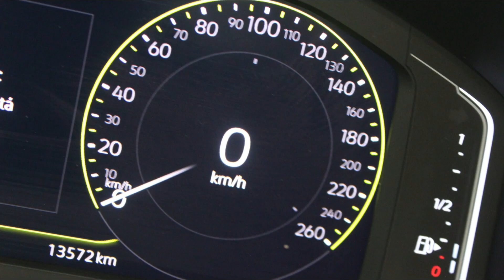DISAUTO | 2021 VOLKSWAGEN TAOS HIGHLINE 1.4 TSI 13,000 KILOMETROS CAMINANDO PERFECTO APPLE HERMOSA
𝗗𝗼𝗻𝗱𝗲 𝗖𝗼𝗺𝗽𝗿𝗮𝗻 𝗹𝗼𝘀 𝗖𝗮𝗺𝗽𝗲𝗼𝗻𝗲𝘀 🏆👇

🏁𝗘𝗦𝗣𝗘𝗖𝗧𝗔𝗖𝗨𝗟𝗔𝗥 𝗩𝗢𝗟𝗞𝗦𝗪𝗔𝗚𝗘𝗡 𝗧𝗔𝗢𝗦 𝗛𝗜𝗚𝗛𝗟𝗜𝗡𝗘 𝟭.𝟰 𝗧𝗦𝗜 𝗔𝗣𝗣𝗟𝗘 𝟮𝟬𝟮𝟭🔥

🎯  𝗦𝗼𝗹𝗼 𝟭𝟯,𝟬𝟬𝟬 𝗞𝗶𝗹 | 𝗡𝗶𝗻𝗴𝘂𝗻𝗮 𝗕𝗼𝗹𝘀𝗮 𝗗𝗲𝘁𝗼𝗻𝗮𝗱𝗮 | 𝗖𝗹𝗶𝗺𝗮𝘁𝗿𝗼𝗻𝗶𝗰 | 𝗧𝘂𝗿𝗯𝗼 .

𝗠𝗮𝘀 𝗜𝗻𝗳𝗼𝗿𝗺𝗮𝗰𝗶𝗼́𝗻:

🔵 MARCA: VOLKSWAGEN

🔵 TIPO:     TAOS HIGHLINE 1.4 TSI APPLE PIEL QCP RINES

🔵 MODELO: 2021

📣   𝗗𝗘𝗦𝗖𝗥𝗜𝗣𝗖𝗜𝗢𝗡 :

SUPER PRECIO DISAUTO, ESPECTACULAR, EQUIPADA, VERSATIL, EFICIENTE, EFICIENTE, DEPORTIVA Y SUPER COMERCIAL VOLKSWAGEN TAOS HIGHLINE 1.4 TSI 2021: HERMOSA UNIDAD PRACTICAMENTE SEMINUEVA CON SOLO 13,000 KILOMETROS, INCLUYE TANQUE LLENO, BATERIA NUEVA Y PLACAS 2023, NINGUNA BOLSA DETONADA, HERMOSAS VESTIDURAS DE PIEL BITONO MICRO PERFORADA, TOLDO PANORAMICO, SISTEMA APPLE CARPLAY, ANDROID AUTO, CLIMATRONIC, CONTROLES AL VOLANTE, CAMARA DE REVERSA, RINES DEPORTIVOS HIGHLINE, HERMOSA, EXCLUSIVO COLOR ROJO KINGS, VALOR COMERCIAL DE MAS DE $520,000.00, MEJOR IMPOSIBLE, ESTAMOS A SUS ORDENES ANTE CUALQUIER DUDA, SIEMPRE PUEDE REVISAR FISICAMENTE NUESTRAS UNIDADES, QUE NO SE LA GANEN, LO ESPERAMOS !

📋 Gestoría Vehicular con Garantía DISAUTO
👌 Localización y Cotización de Refacciones

✅ 🕵🏻♀️ Contamos con Inventarios de ingreso y egreso de
unidades